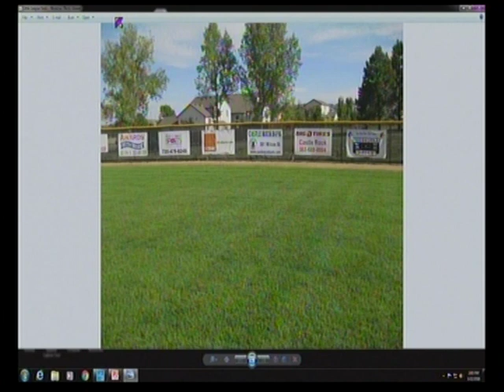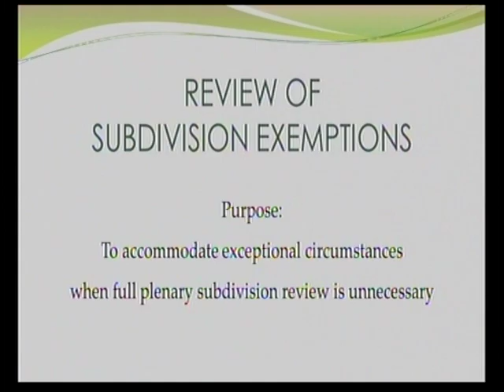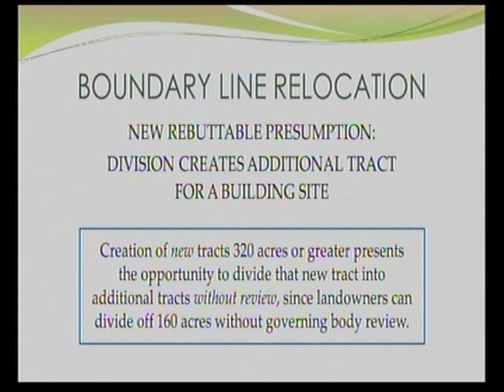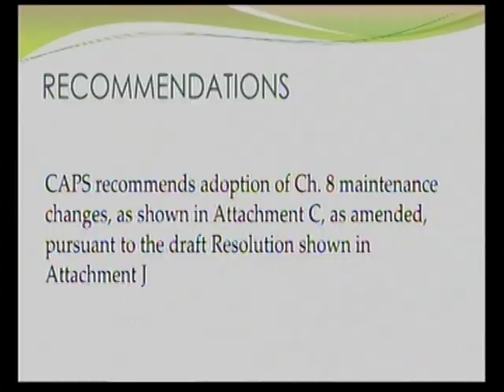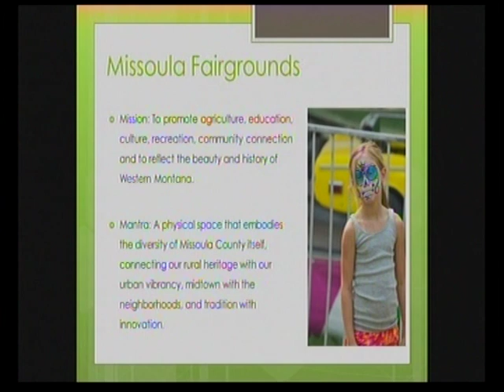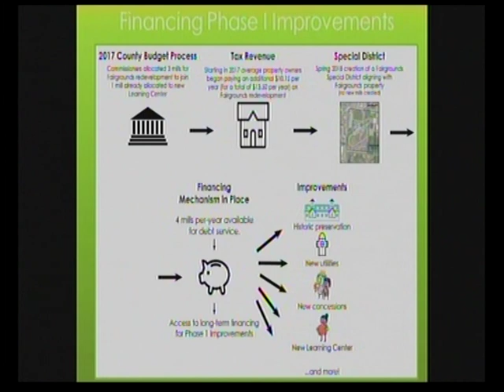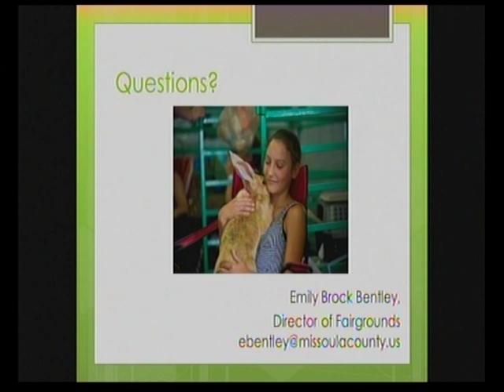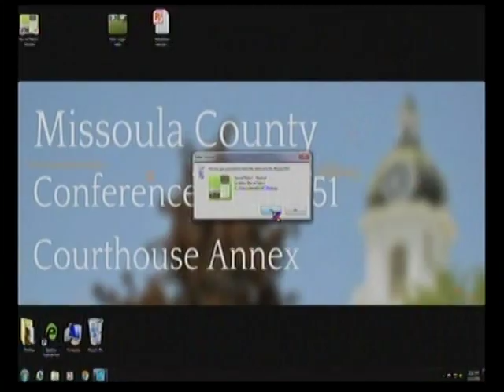Missoula County Commissioners Meeting March 22 2018